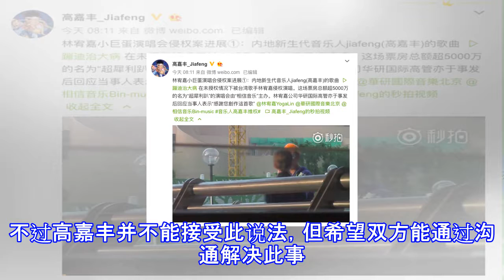林宥嘉翻唱被控侵权 原唱不接受先翻唱后付费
林宥嘉翻唱被控侵权 原唱不接受先翻唱后付费 摘要： 近日林宥嘉翻唱《蹦迪治大病》，但却遭到该曲原唱高嘉丰直指林宥嘉侵权。 高嘉丰指林宥嘉侵权 林宥嘉 新浪娱乐讯 据台媒，近日林宥嘉翻唱《蹦迪治大病》，但却遭到该曲原唱高嘉丰直指林宥嘉侵权，称其未经授权就在盈利的商业演唱会翻唱此曲。随后华研主管施人诚向其解释，在台湾通常是先翻唱，后由主办方通过版权单位向原著者付费。不过高嘉丰并不能接受此说法，但希望双方能通过沟通解决此事。